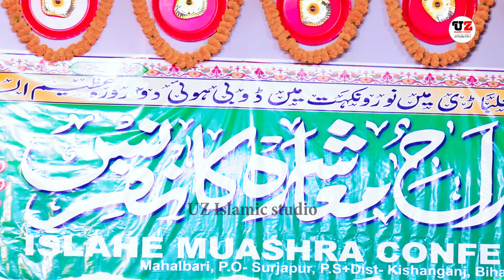Babri Masjid Ki Gawahi | Dil KHairabadi New Nazm On Babri Masjid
اگر آپ دینی محافل، مدارس ومکاتب کے اجلاس کی اعلی کوالیٹی میں ویڈیو گرافی کرنا چاہتے ہیں نہایت ہی مناسب قیمت پر تو ہم سے رابطہ کری

VIDEO SHOOTED BY.